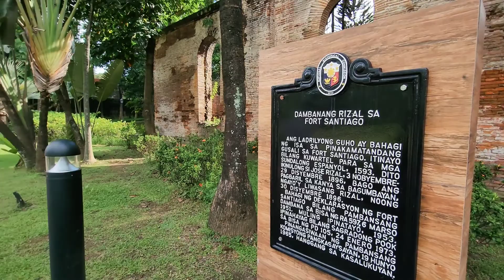Intramuros Exploration: Unveiling Manila's Historic Heart 💼🏰